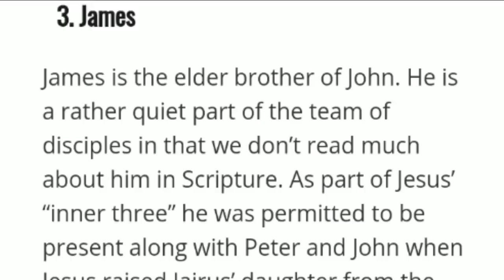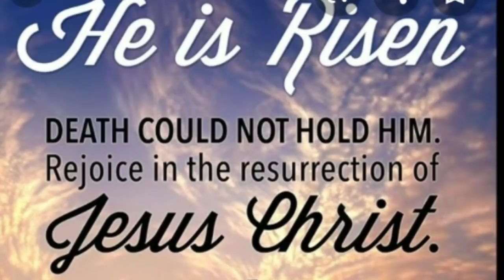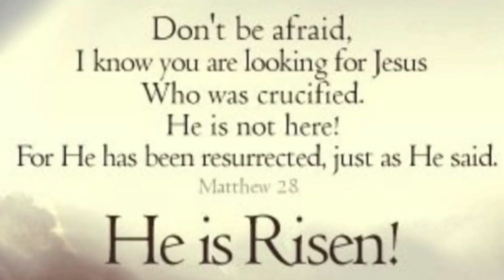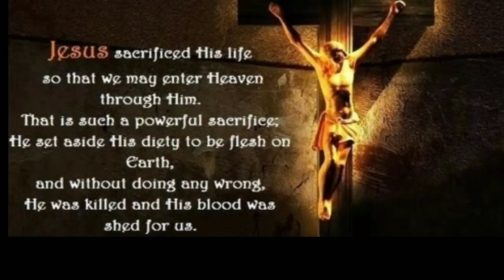Happy Easter Y'all ❣️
Lots of Love and Blessings 💓💞❣️ Ash